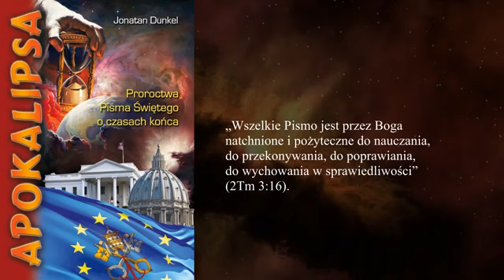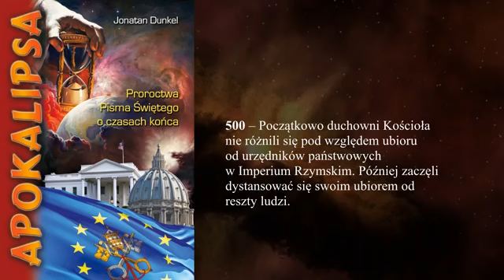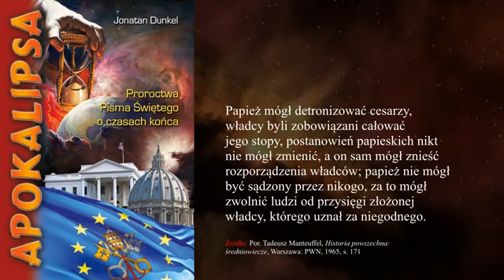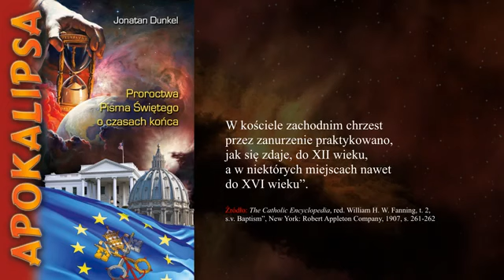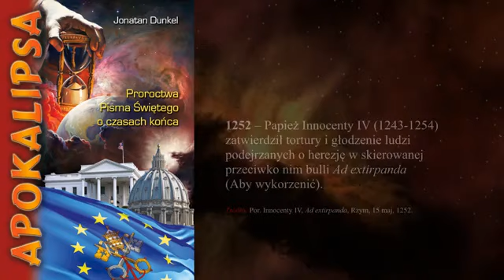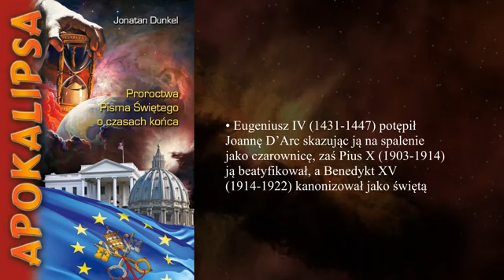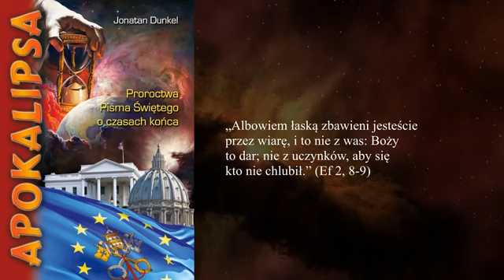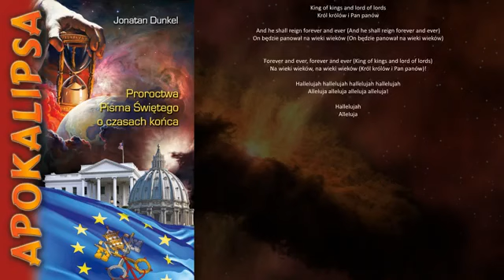Apokalipsa rozdział 66 Dzieje dogmatów i tradycji